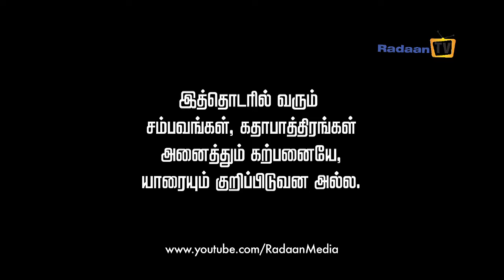Vaani Rani Last Week | 14.11.2016 to 19.11.2016 | Radaan Media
Twitter RadaanTV RadaanMedia Radaan Vaani Rani is a Famous TV Serial running in Sun TV from Monday to Saturday every week. It has R.Radikaa Sarathkumar in the Lead and also the Head of Creatives. Watch the Full Week Episode
from 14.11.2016 to 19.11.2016 only here.